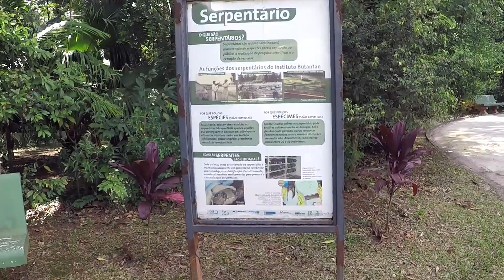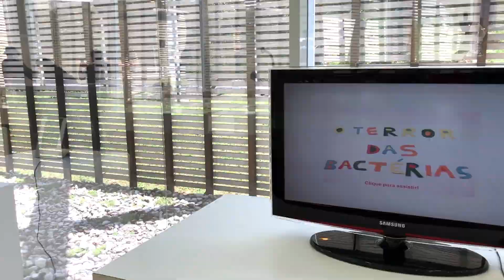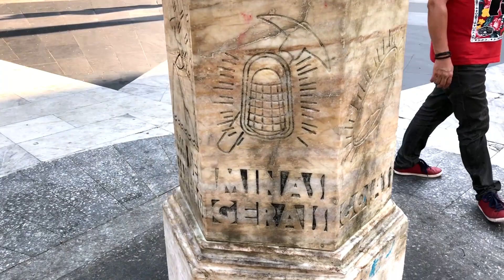O que Fazer em São Paulo capital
O que fazer em São Paulo Capital. Veja dicas de passeios em SP, como parques o Butantã e o Farol Santander.veja mais

Vá direto ao ponto:
Butantã: 0:04
Parque da Aclimação: 2:05
Farol Santander: 2:23
Praça do Pôr-do-Sol: 3:02
Bairro da Liberdade ( Ano Novo Chinês): 3:24
Parque Ibirapuera: 3:48
Parque da Independência: 4:02
Museu do Ipiranga: 4:25
Marco Zero de SP: 4:36
Estádio do Pacaembu: 5:00
Mercado Municipal de São Paulo: 5:39

São Paulo é uma cidade grande e movimentada com muitas atrações turísticas para visitar na Capital. Há muitos parques, museus e um rico Centro Histórico. Veja alguns pontos turísticos de São Paulo que visitamos e monte seu roteiro de viagem.